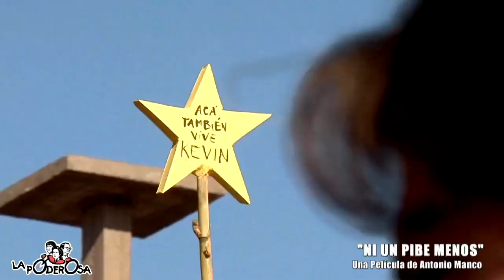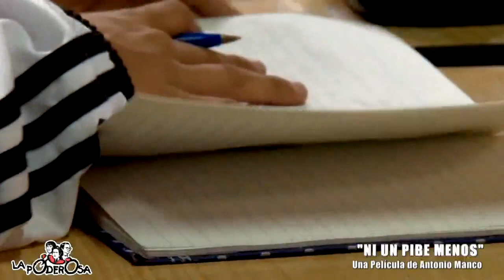La Garganta Poderosa - Homenaje Derechos Humanos